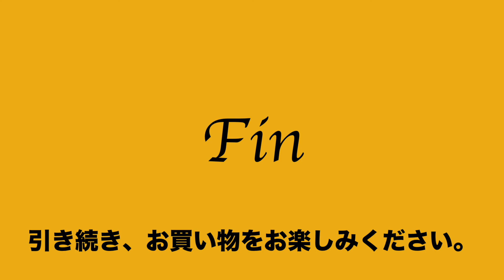2020:07:25 コールハーン 2way